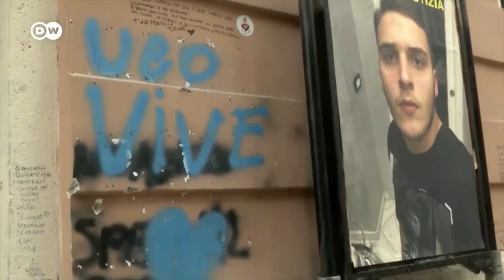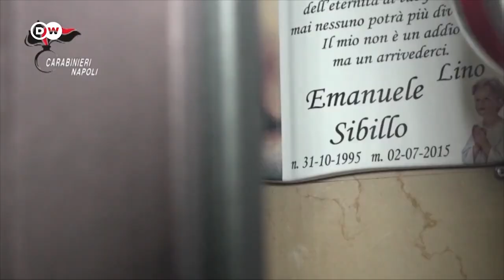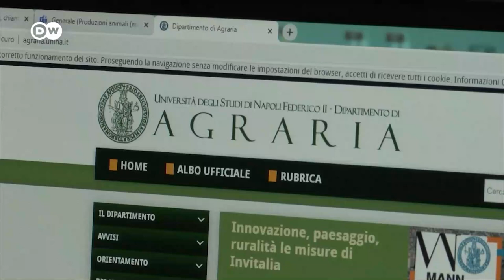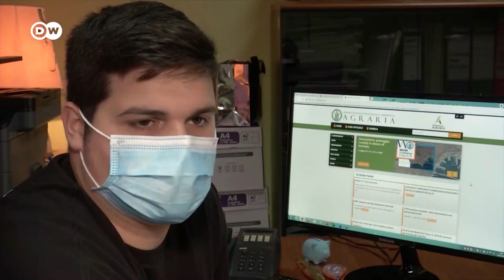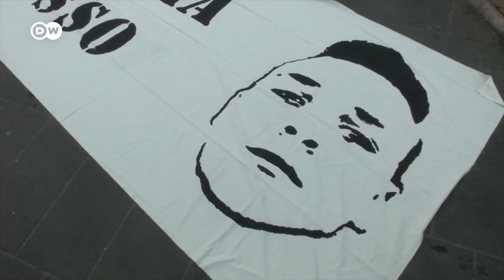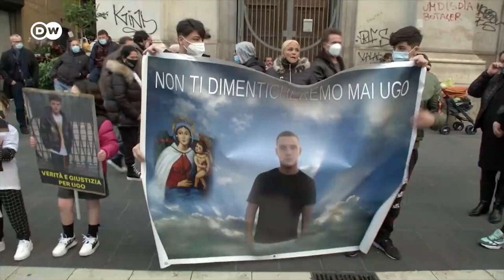Falsche Helden: Der Nachwuchs der Camorra | DW Reporter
Priester Don Luigi Merola leitete eine Gemeinde im Vorstadtsumpf Neapels, bis die Camorra sein Leben bedrohte. Vom aktiven Kirchendienst hat er sich daraufhin zurückgezogen. Jetzt leitet er seit Jahren als "Street-Pfarrer" ein Jungenzentrum.